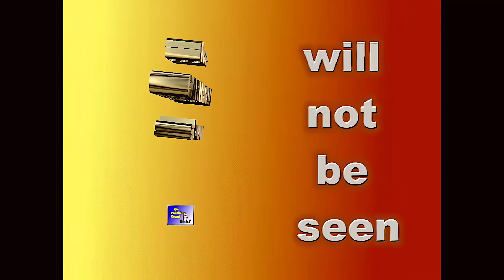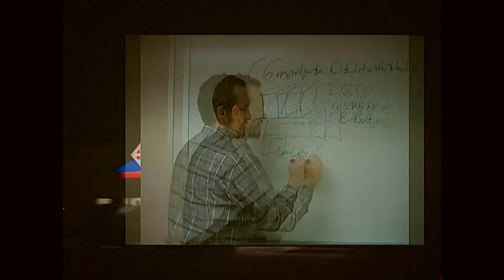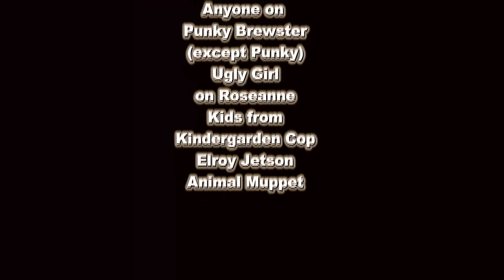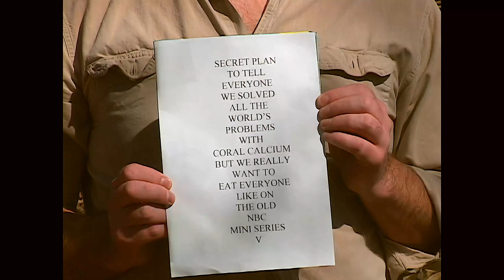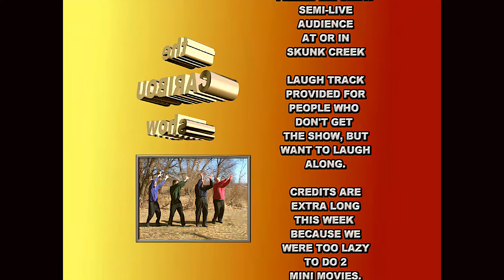The Caribou Show--Clone Aid, Etc.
The Caribou Show--Clone Aid, Etc.  Featuring the first appearance of The Squiggles.  Also, the gang decides to clone themselves.  And Dan says "Yeah boo!"  again.  Apparently coral calcium was a big thing back then.  From spring of 2003.